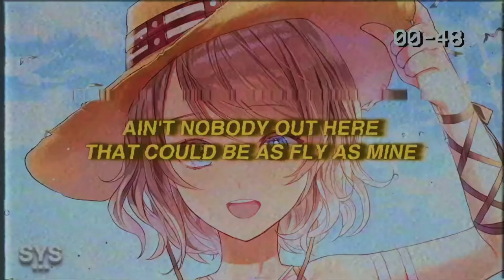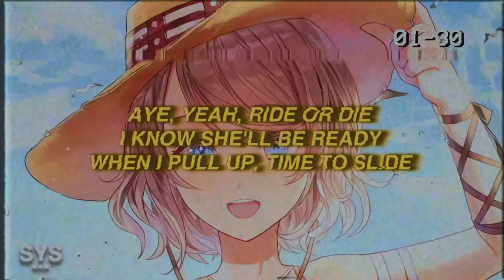AMAG - Ride or Die (Lyrics)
AMAG - Ride or Die (Lyrics) is a fire track, reminisce of an Arizona Zervas style flow. Since you guys loved AMAG - Shadow so much, enjoy this one!

0:00 - Intro
0:09 - Beat Drop
1:20 - My Favourite Part
1:41 - Song Recommendation

Lyrics for: Ride or Die AMAG

Aye, on some bonnie and clyde
Yeah she tell me that that
Body is mine

Shit, I might pull up to your
Crib with a bottle of wine

All these dudes want my
Spot but they can all get in line

They sendin' dm's, ooh they so annoyin'
We like to read them, I kinda enjoy it

On some floyd shit,
You'd never let these boys hit

Last girl mixed my blood
Up with some poison

That girl fucked me up,
I needa antidote

We should grab some lunch,
Maybe a salmon roll

She a freak, I'mma animal

I'm her only man,
Her onlyfans just
My camera roll

Aye, yeah, ride or die
I know she'll be ready
When I pull up, time to slide

Catch me out in public,
Guarantee she by my side

Ain't nobody out here
That could be as fly as mine

Swear she look just like a
Model in that calvin klein

You know we treatin' every
Night just like it's valentine's

I'mma go and kill that (ooh),
Ain't gotta alibi

But she make me work for it,
Something like a nine-to-five

Brr, blowing up my cellular
Heart emojis on the screen
So I can tell it's her

Yeah she treat me special 'cause
She know that I ain't regular

She gon' keep it ten toes down
Like a pedicure (that's my little)

Ride or die chick,
Always by my side chick

She said I'm super wavy,
Maybe you could be my sidekick

The way that she be all up
In my head, she like a psychic

She's so damn fire,
I don't even need a side chick

I needa antidote

Her onlyfans just
My camera roll

Ain't gotta alibi